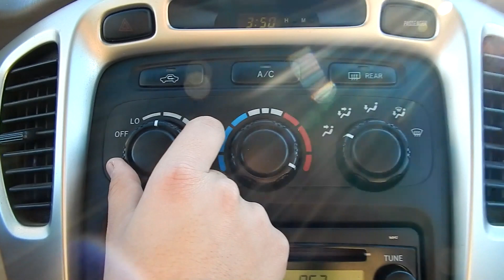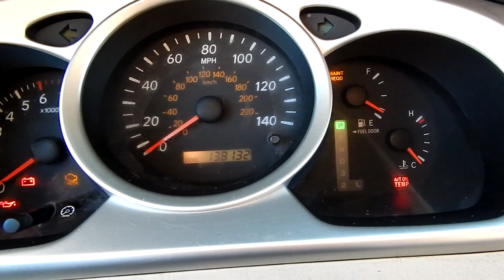Review del Toyota Highlander 2004 - Revision Español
Por ser una camioneta de 15 anos, es una buena opcion para los que buscan un vehiculo con pontencia y confiablidad.

*Mas videos pronto, la escuela me da mucha tarea pero sigo activo.*

Deja un comentario sobre que otro autos que ustedes quieren que revise

Siganme por...

Musica al final de video